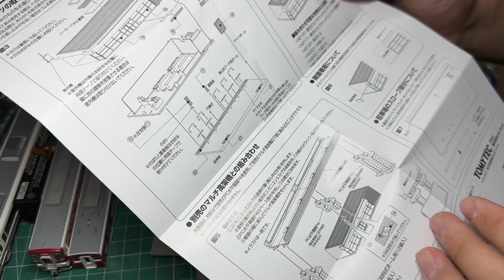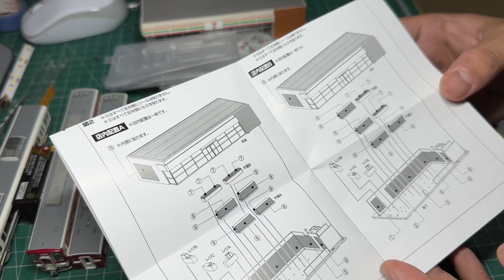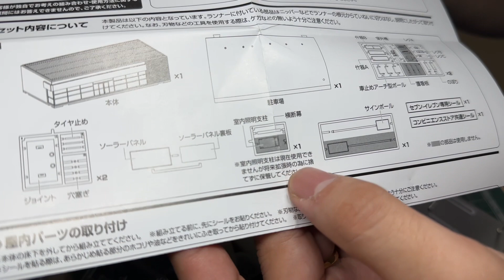【新商品】TOMIXからセコマとセブイレのストラクチャーが出た！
今回はTOMIXから出ましたコンビニエンスストア　セブンイレブンとセイコーマートを開封します！
以前のストラクチャーコンビニよりも融通性の高いものとなり商品棚の位置決めや室内照明を設置しやすくしたりと工夫がされています。

もっとこのチャンネルと仲良くなりたい！裏側を知りたい！という方はのメンバーになってください！最安月額290円で限定動画見放題！